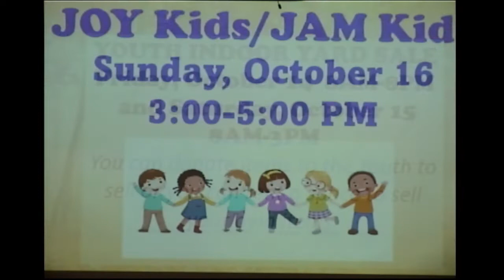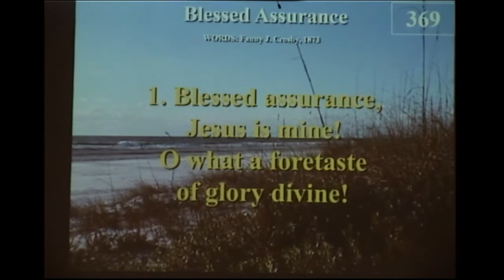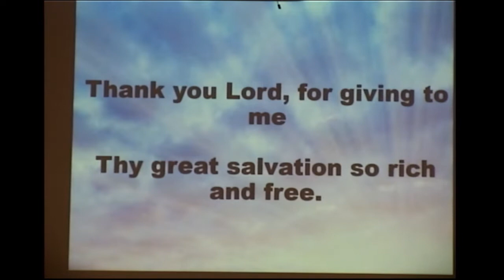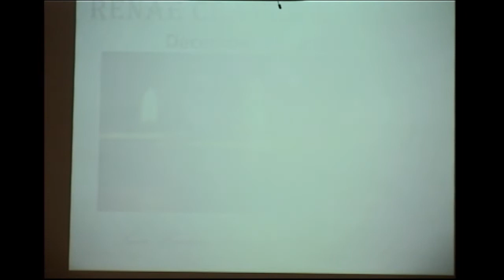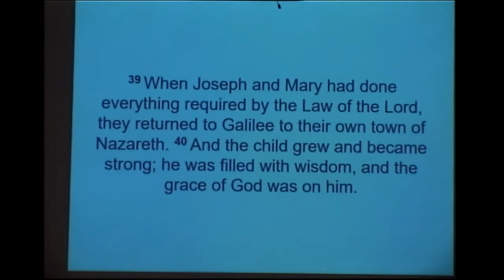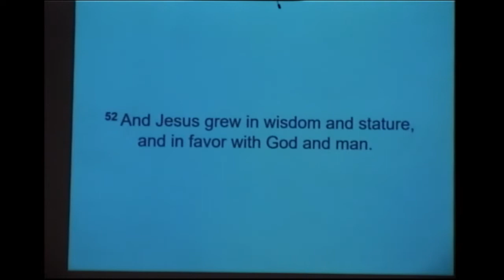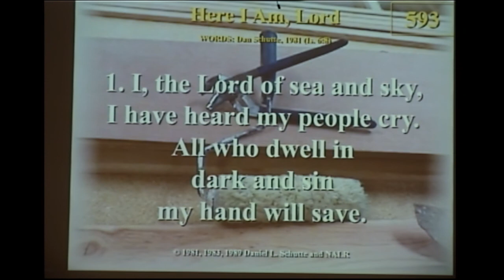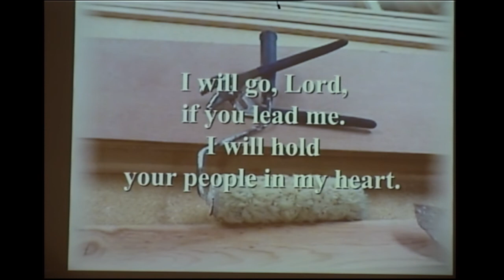9/25/22 Center Church Homecoming Service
Welcome to Center! We are celebrating our 2022 Church Homecoming and Memorial Service.  Today, we combined our Contemporary and Traditional Worship services into one service. Our guest minister is Rev. Clay Morgan. We will also remember our church members who have passed since our last Homecoming.